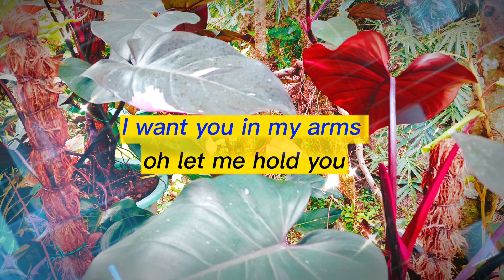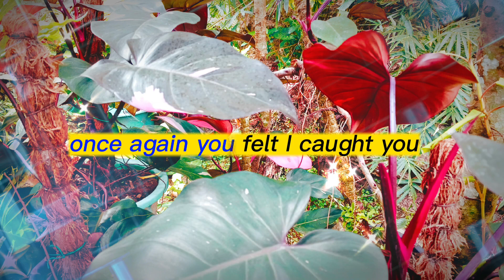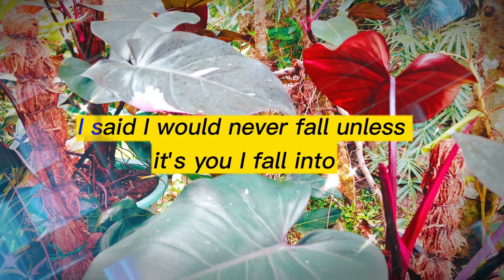Until I Found You (Stephen Sanchez) w/ Lyrics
LYRICS: UNTIL I FOUND YOU by Stephen Sanchez